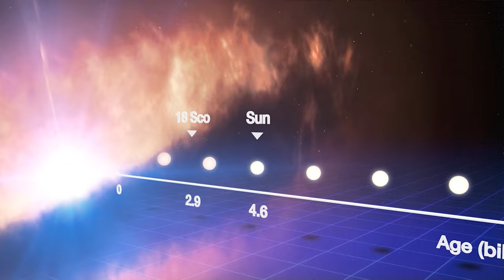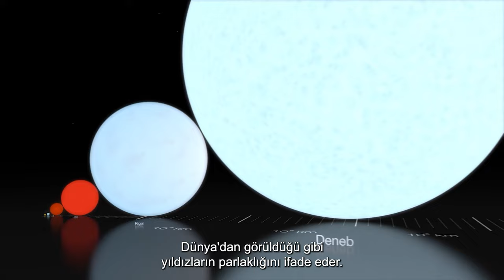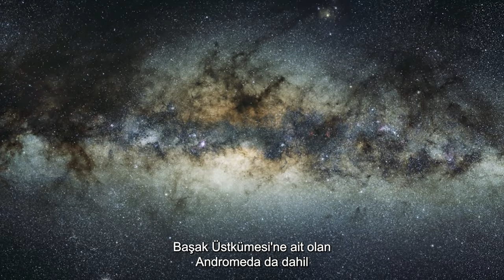Black Holes: Exploring The Big Unknown | 4K Documentary | The New Frontier Episode 19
Stars Above - The New Frontier Episode 19 - 4K Space Documentary

The past and the future of Earth and ourselves are revealed to us through the life cycle of stars.

Docuworld